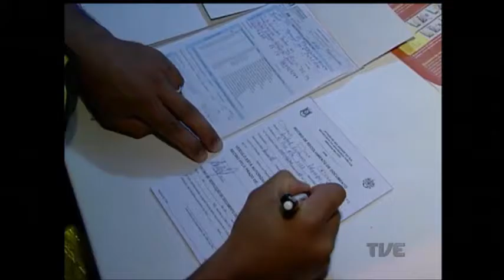Multas ficam mais caras para tentar reduzir acidentes graves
Passam a valer, a partir de hoje, multas mais altas e penas de maior severidade para algumas infrações do trânsito. O objetivo é reduzir o número de acidentes graves.